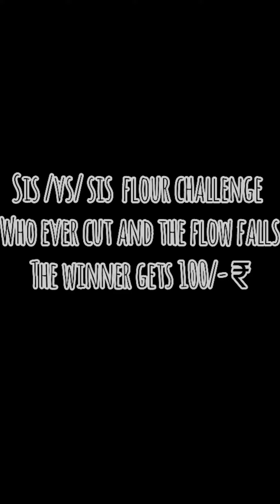cuts the flour 1st , the winner get 100 /- ₹ have u ever tried this challenge . comment down 👇